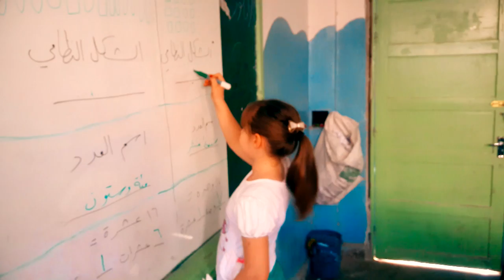Sima's Story: A Story of Education in Syria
This is a short film by Sima, a young girl who attends a school supported by People in Need in Idlib, Syria. Her mother, a psycho-social support teacher in her school is filming her with a camera phone.

As you will see from the video, Sima is one of the lucky ones in Syria today. She is receiving an education that 2 million Syrian children are not. Many schools look nothing like hers, many without whiteboards, playgrounds and even desks.

Initially, with this film we set out to show a day in the life of a school child in Syria. While she was filming, the horrific attack on the Haas schools took place. Her school life changed and therefore so did this film. This film contains some harrowing footage from Haas.

This is the story of just one child, but attacks against children and education occur throughout the country and are committed by all parties to the conflict.

The children and teachers of Syria are humans not numbers. When you hear about an attack on a school in Syria, we want to ask you to think of Sima. Remember what Sima tells you in this video. Remember her hopes, her fears and her love for school.

The number of attacks on schools in Syria continues to rise but the deaths of children and teachers should not be counted and presented as statistics alone.

These are real people, in real schools with very real fears.

People in Need (PIN) is a non-governmental, non-profit organization which was founded in 1992 in the Czech Republic and has since grown to become one of the largest non-governmental organizations in Central and Eastern Europe. We support populations in emergencies, both in crises of war as well as areas affected by natural disasters.